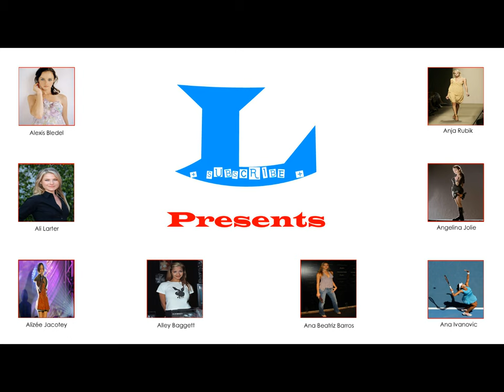L Presents - Sarah Michelle Gellar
Sarah Michelle Gellar - Photo Slide Show (HD)